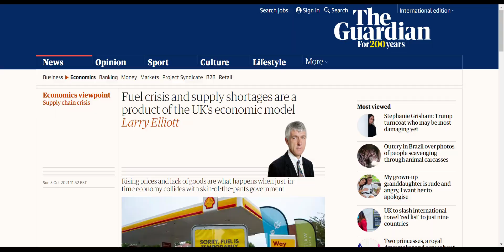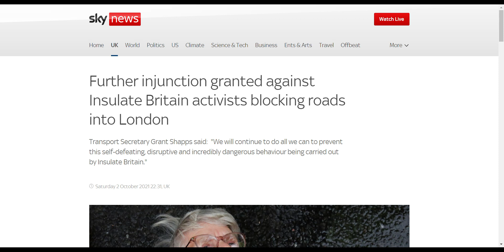United Kingdom 2021-10-03 -- 1 Minute News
Here are the links to the headlines in this video:

Conservative conference: Boris Johnson refuses to rule out further tax rises - BBC News:

Boris Johnson admits justice system and police serve rape victims badly - The Guardian:

Burnham forced to back Starmer after allies ‘give Labour leader 12 months to reverse party fortunes’ - The Independent:

Row looms over Tory conference invitation to gay lobbying group accused of transphobia - The Guardian:

'I close my eyes and all I can see is Ianto' Mum's grief after son, three, is hit by pick-up vehicle on farm - WalesOnline:

Fuel crisis and supply shortages are a product of the UK’s economic model - The Guardian:

Disgraced Matt Hancock joins 40,000 runners taking to streets of capital for London Marathon - Daily Mail:

Further injunction granted against Insulate Britain activists blocking roads into London - Sky News:

‘Beggars belief’ Murderer Wayne Couzens took prostitute to Met party as ‘badge of honour’ - Express: